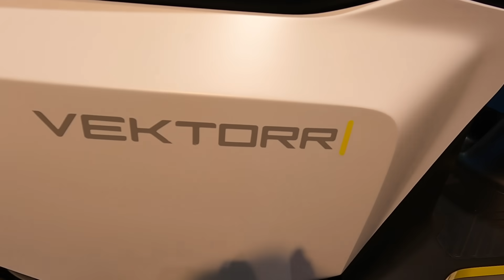Husqvarna Vektorr concept full electric scooter e-bike e-scooter all new model walkaround K676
jarospeed
Husqvarna Vektor concept electric scooter
max. 5kw / 7hp
Vmax: 45km/h
el.range ca: 95km
full electric scooter
2021